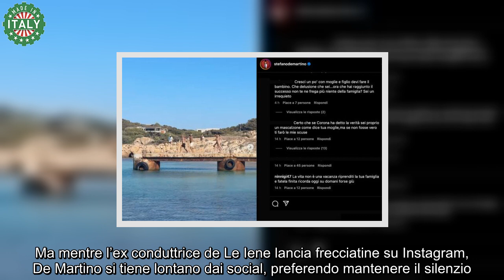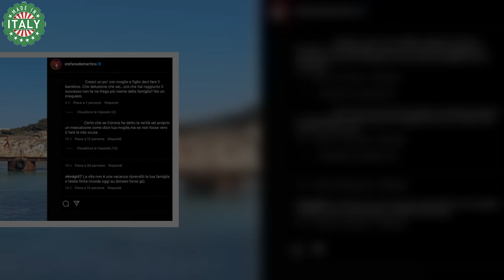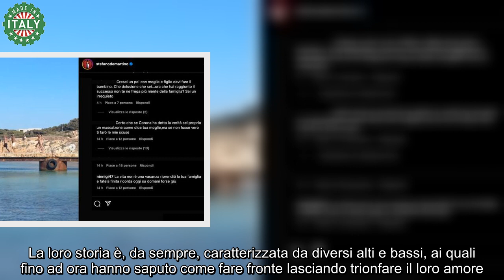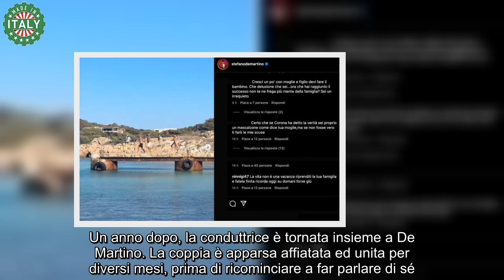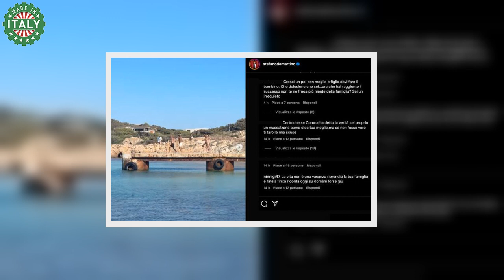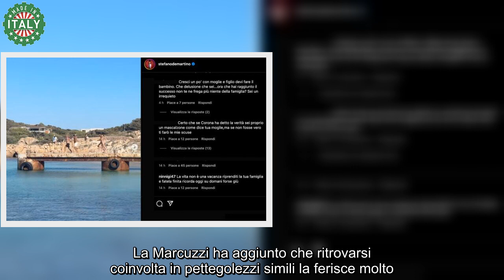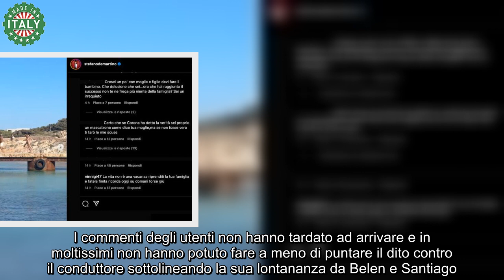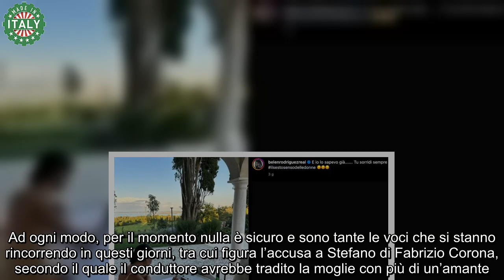Il rumoroso silenzio di Stefano De Martino il conduttore non posta più, che fine ha fatto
Mentre i gossip sulla rottura tra Stefano De Martino e Belen Rodriguez continuano ad imperversare, il conduttore si tiene lontano dai social: che fine ha fatto?

Stefano De Martino e Belen Rodriguez sono tornati ad occupare le prime pagine delle riviste di gossip. Da diverse settimane si stava già vociferando sulla loro presunta rottura e, in seguito ad alcuni recenti avvenimenti, sembrerebbe essere arrivata la conferma. Ma mentre l’ex conduttrice de Le Iene lancia frecciatine su Instagram, De Martino si tiene lontano dai social, preferendo mantenere il silenzio.